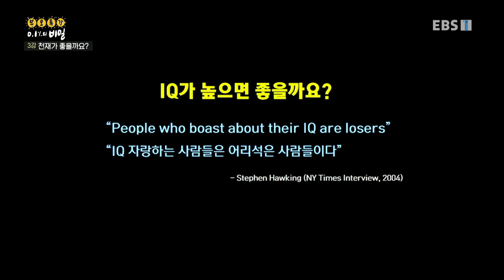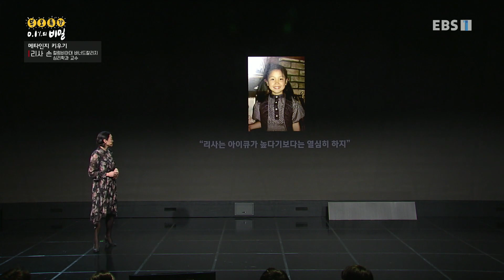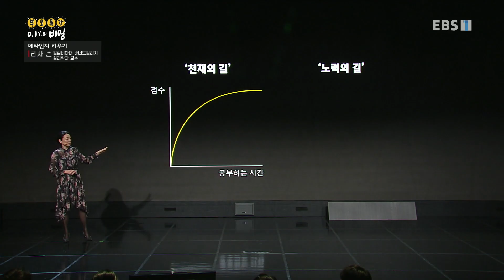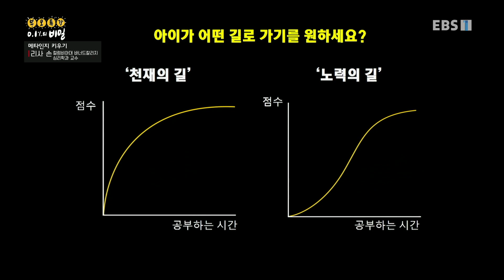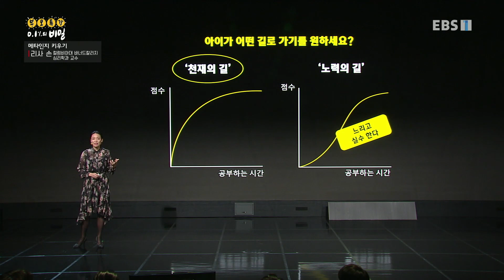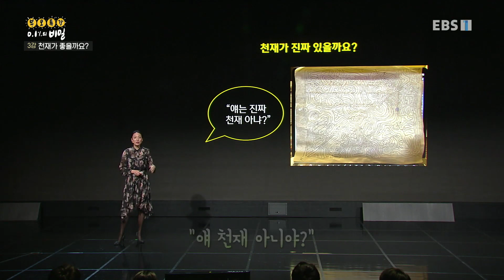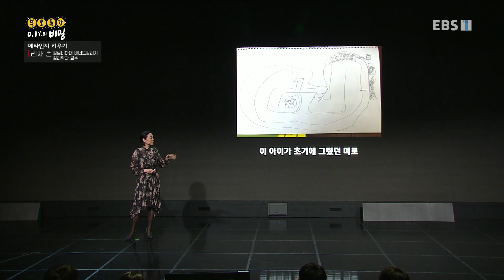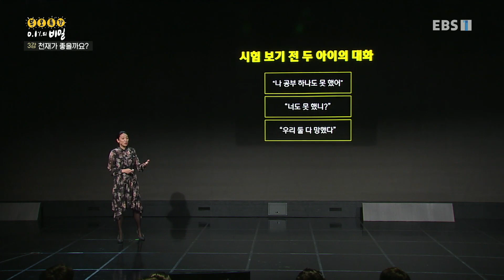부모특강- 0.1%의 비밀 - 천재가 좋을까요?_#001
공식 홈페이지 천재가 좋을까요?,

아이에게 ‘천재'라는 말이 칭찬이 아닌 이유? 지능은 타고나는 게 아니라고 믿는 아이의 메타인지가 발달한다? 아이가 천재이기를 바라는 마음이 아이의 메타인지를 방해한다. 새로운 상황에 직면해도 노력할 수 있는, 메...,

최고의 교육학자, 심리학자들이 제시하는 우리 아이 교육법!

50%의 지식과 50%의 설득으로 부모의 마음을 움직이고,

아이들이 행복하게 자랄 수 있는 기회를 제공한다.